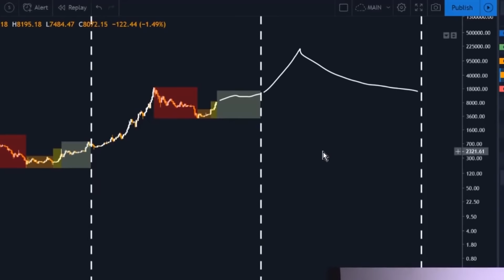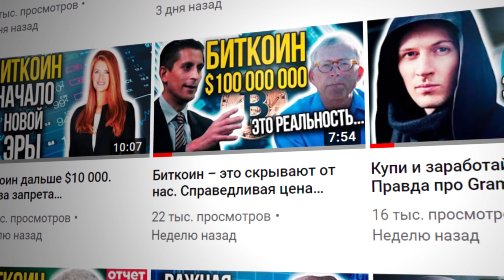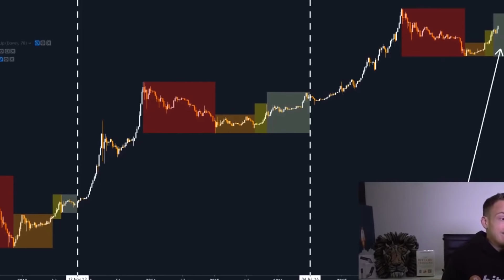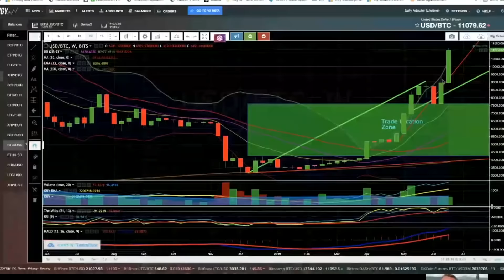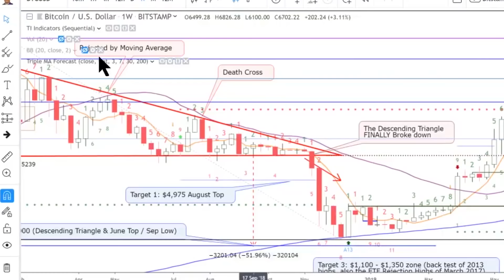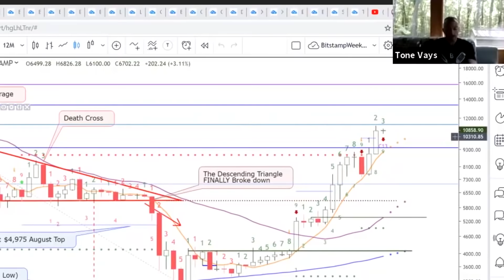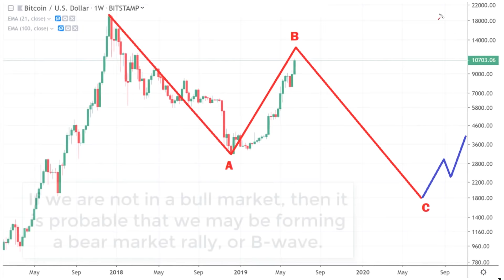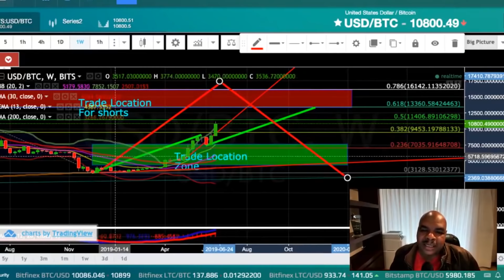Биткоин курс на $100 000. Что будет завтра: Туземун или новое Дно? Прогнозы трейдеров на июль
Ох уже эта цена биткоина, еще вчера праздновали $11 000, а сегодня она вплотную подобралась к $13 000. А что будет дальше с курсом BTC, пойдем мы на покорение новых высот или все происходящее окажется самой грандиозной медвежьей ловушкой? Туземун или новое дно?

Чтобы составить картину будущего для биткоина мы обратились к помощи известных англоязычных трейдеров: Питер Брант, Алессио Растани, Sunny Decree, Davincij15 и Тон Вейс. Мы разберем их прогнозы на биткоин и дадим свои комментарии. Забегая наперед можем сказать, что самый оптимистичный из них это $100 000 за один BTC, а самый пессимистичный – падение ниже $3000. Подробности в нашем видео.